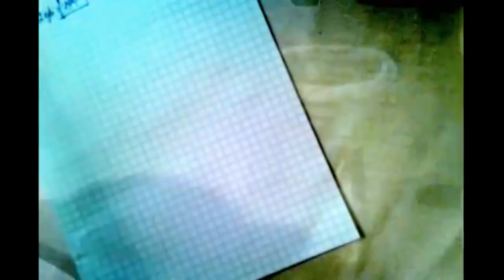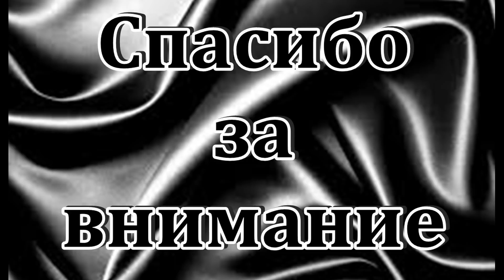СУПЕР САРАФАН СПИЦАМИ с юбкой плиссе. ПОДРОБНЫЙ МАСТЕР-КЛАСС / МК-1.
🤝 НА РАЗВИТИЕ КАНАЛА можно сделать пожертвование следующим образом:
карта Ощадбанка ♦️ 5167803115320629 или  (USD) 💰 ♦️ 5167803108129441
🙎‍♀️ Світлана Борисівна Садигова

СУПЕР САРАФАН СПИЦАМИ с юбкой плиссе. МК-1. Прелестный детский сарафанчик на малышку связанный спицами. MK on a beautiful knitting sarafan.
  Всегда вам РАДА!
  УДАЧИ!